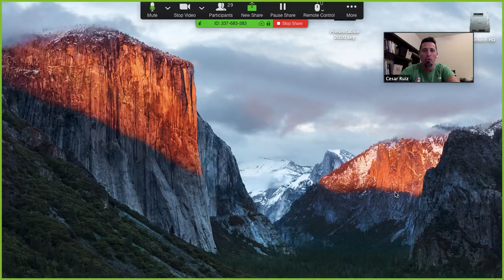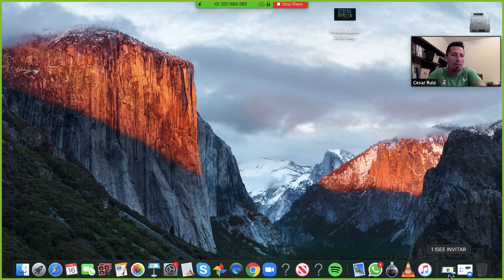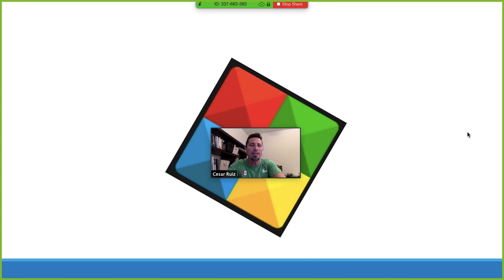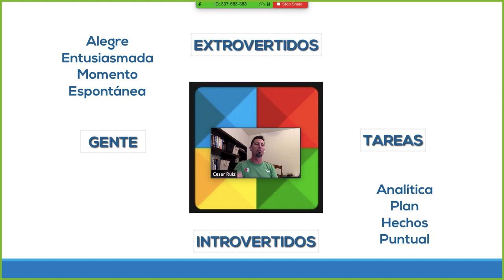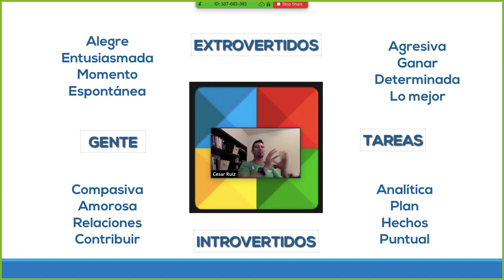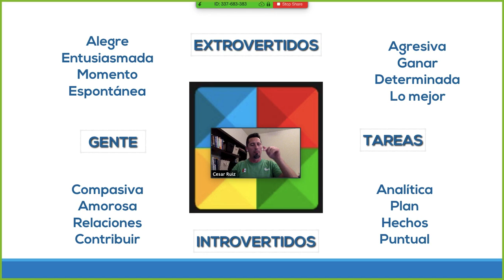Crear 🚀Mantener 🚀Avanzar🚀 Momentum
En este vídeo, aprenderás cómo crear, mantener y avanzar Momentum en tu organización.
Para avanzar Momentum, la clave es que tu equipo asista a los eventos - El factor multiplicador 🚀🚀🚀.  También aprenderás cómo promover eventos de acuerdo al temperamento de la persona💪🏼💪🏼🔥🔥

¿NO quieres vender tu alma, tu salud y tu familia para alcanzar tus sueños?
Unete de manera gratuita a Freedom University para recibir contenido valioso para vivir una vida de LIBERTAD.

Si te interesa trabajar con César&Pamela en su empresa de Viajes de redes de mercadeo, contáctanos directamente:

Cesar y Pamela es una organización internacional que entrena equipos en más de 20 países en las áreas de relaciones interpersonales, negocios, y liderazgo, ayudándote a alcanzar tus sueños sin vender tu alma tu salud y tu familia en el proceso.

Si quieres recibir tips cada semana para vivir una vida real de LIBERTAD, únete a FREEDOM UNIVERSITY totalmente GRATIS haciendo click aqui:

Acerca de Worldventures:
La empresa Worldventures tiene oficinas en cada continente.  En EEUU puedes encontrar las oficinas corporativas en el área de Dallas, donde se programan los Dreamtrips y donde Rovia organiza todo tipo de viajes.

Worldventures es la única empresa de multinivel (redes de mercadeo o network marketing) de viajes en las 100 más grandes del mundo.

Con el idioma español siendo la lengua más hablada del mundo, España está en los planes inmediatos de apertura de Worldventures (como ya ocurrió con Colombia, Mexico y Puerto Rico).  El resto de Latinoamérica no tardará en venir.

➡ ✉ ¡Contáctanos AHORA!